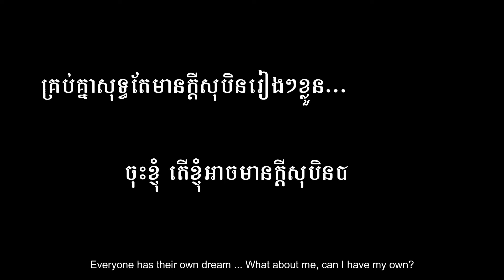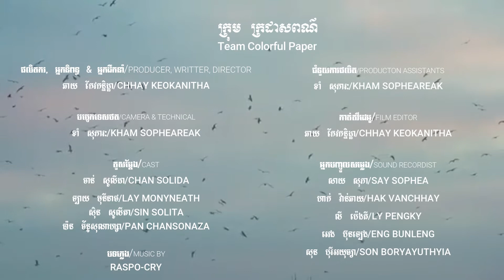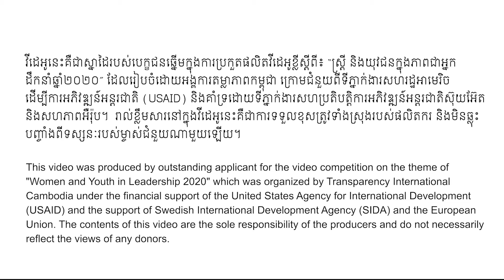Women Dream - Runner-up video competition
នេះជាវីដេអូ ដែលត្រូវបានជ្រើសរើសជាជ័យលាភីកិត្តិយស ក្នុងការប្រកួតប្រជែងវីដេអូខ្លីស្តីពី ស្រ្តី និងយុវជនក្នុងភាពជាអ្នកដឹកនាំ ឆ្នាំ២០២០។ វីដេអូនេះមានចំណងជើងថា៖ "សុបិនស្រ្តី" ដែលជាស្នាដៃរបស់ក្រុមឆ្នើម ក្រដាសពណ៌។ កម្មវិធី ប្រកួតផលិតវីដេអូខ្លីស្តីពី ស្ត្រី និងយុវជនក្នុងភាពជាអ្នកដឹកនាំឆ្នាំ២០២០នេះ រៀបចំដោយអង្គការតម្លាភាពកម្ពុជា ក្រោមការគាំទ្រថវិកាពីទីភ្នាក់ងារជំនួយអាមេរិក (USAID) មូលនិធិពីសហភាពអឺរ៉ុប (EU) និងទីភ្នាក់ងារសហប្រតិបត្តិការអភិវឌ្ឍអន្តរជាតិស៊ុយអ៊ែត (SIDA)។

This is one of the Runner-up videos selected from the video competition on the theme of Women and Youth in Leadership 2020. The title of the video is 'Women Dream' and it was produced by an outstanding team Color Paper. This short video competition on the theme of 'Youth and Women in Leadership 2020' is organised by Transparency International Cambodia, with the financial support from USAID Cambodia and the support from European Union in Cambodia and Embassy of Sweden in Phnom Penh (SIDA)